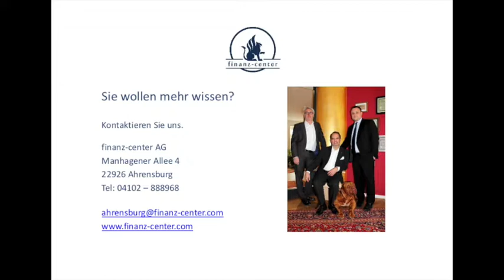Wie sinnvoll ist eine Risikolebensversicherung?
Risikolebensversicherung. Was für Vorteile habe ich durch so eine Versicherung? Sven Sorgenfrei vom finanz-center erklärt, welches Risiko eine Risikolebensversicherung abdeckt und ob die gesamte Summe aus der Risikolebensversicherung steuerfrei ausgezahlt wird.

Oder besuchen Sie uns in Hamburg:
finanz-center AG
Bellmannstraße 3
22607 Hamburg

Weitere spannende Infos finden Sie im Buch von Norman Argubi
Bestellen Sie das Buch direkt auf der Seite, erhalten Sie ein handsigniertes Exemplar mit Widmung.